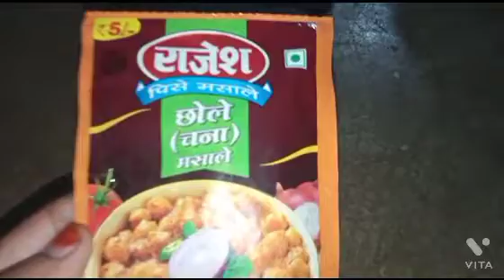chole recipe chole#recipevideo #recipe #cholebhature #chocolatecake ##